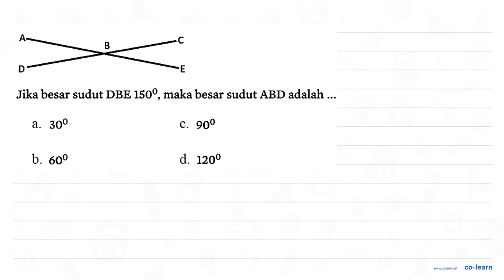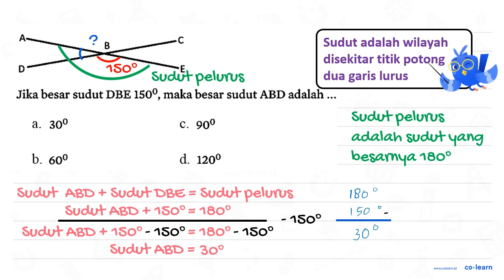Jika besar sudut DBE 1500, maka besar sudut ABD adalah 300 900 b. 600 1200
Topik atau Materi: Pengukuran Sudut (menggunakan Busur Derajat) - Pengukuran Sudut - Geometri - Matematika Kelas 4 SD -

Sumber Soal: Matematika SD kejarcita.id & mashenry.com , N/A

00:00 : Bedah Soal
01:00 : Konsep, rumus dan pengertian Pengukuran Sudut (menggunakan Busur Derajat)
01:18 : Langkah penyelesaian soal
01:24 : Jawaban akhir
01:54 : Penutup